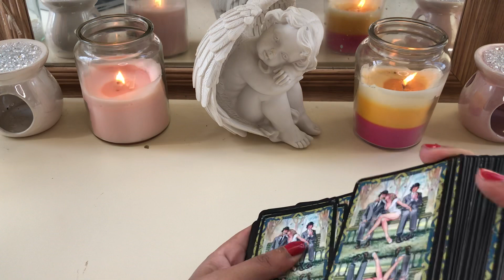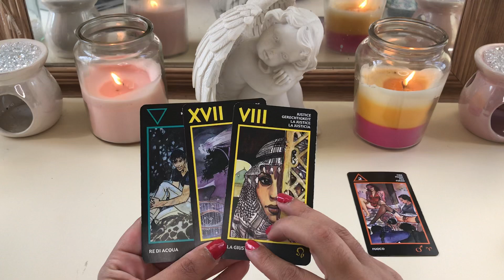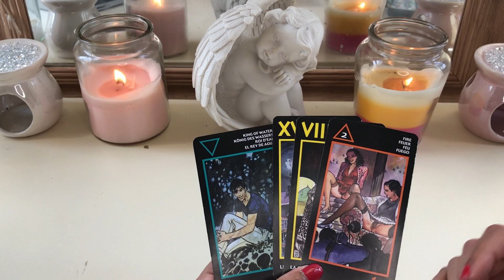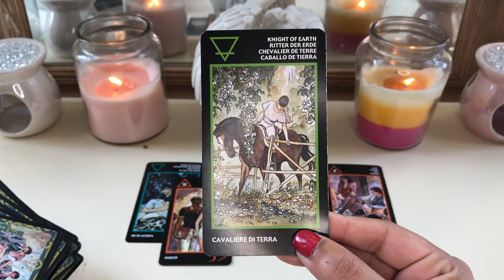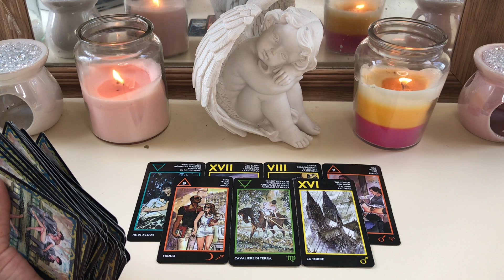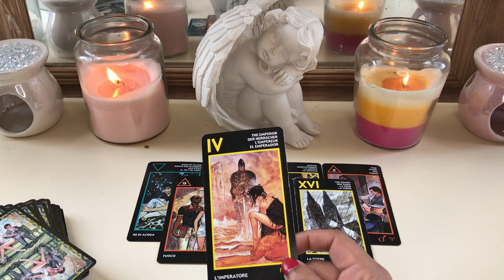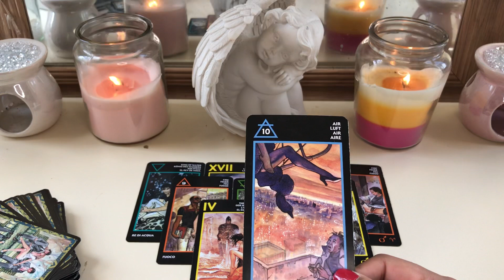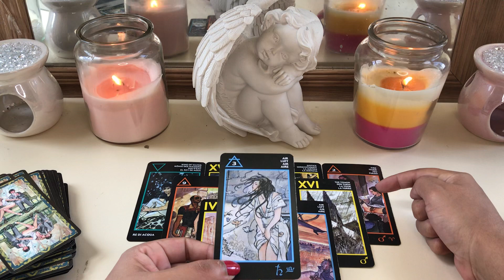Pisces ♓️ Deep 😝Water😗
Manatra deck

*RAFFLE* winners announced 5th of July

My sign
Scorpio sun
Aquarius moon
Scorpio rising